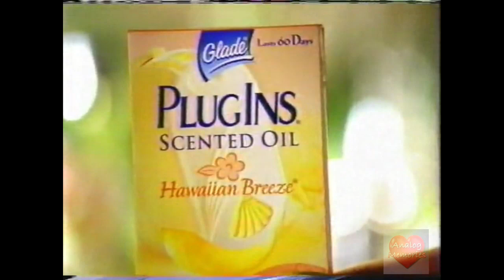SC Johnson A Family Company | Television Commercial | 2001